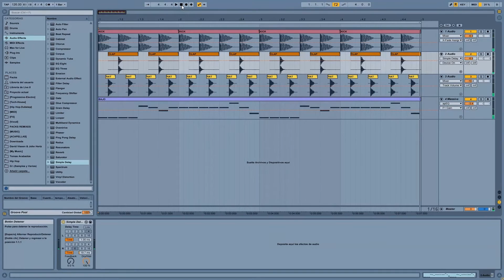Cómo aplicar el Efecto Haas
Hoy hablamos del efecto Hass y cómo aprovechar al máximo el peculiar aporte que nos brinda a nuestras pistas.

Para más información acerca de producción de música electrónica entra